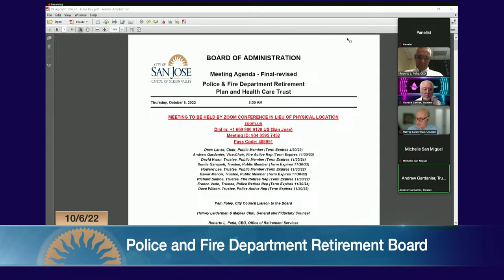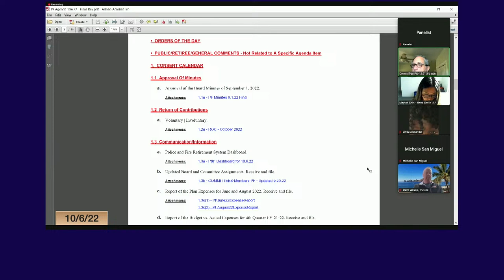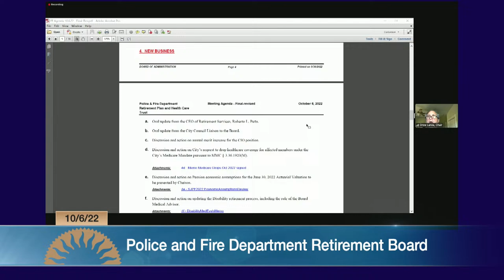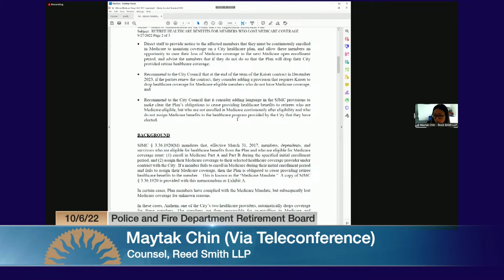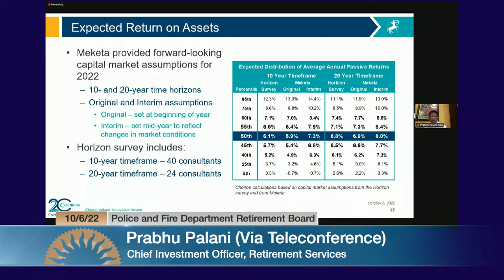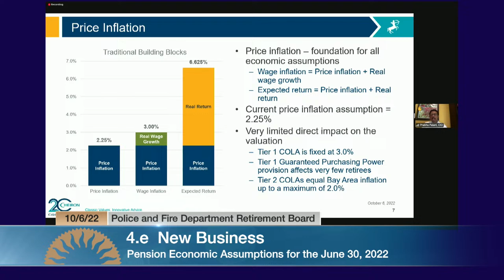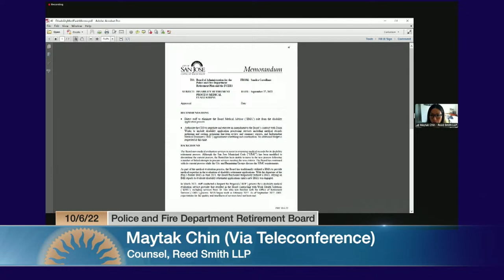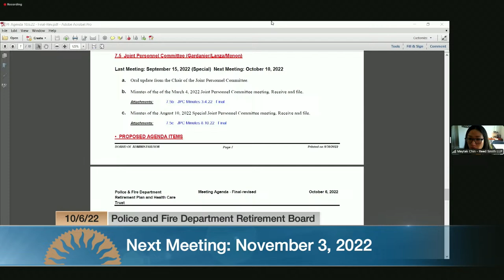OCT 6, 2022 | Police & Fire Department Retirement Plan Board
Police & Fire Department Retirement Plan Board of October 6, 2022